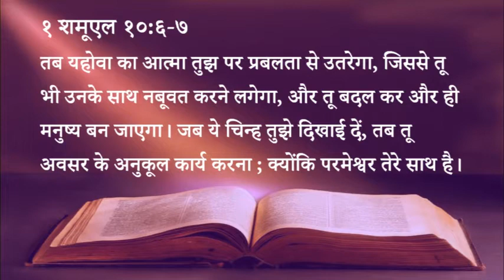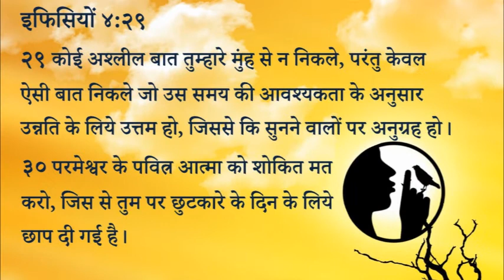372 Heavenly Manna - Anugrah Ke Anukool Chalo (Pastor Anil Kochar)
३७२ स्वर्गीय मन्ना - अनुग्रह के अनुकूल चलो

१ शमूएल १०:६-७
तब यहोवा का आत्मा तुझ पर प्रबलता से उतरेगा, जिससे तू भी उनके साथ नबूवत करने लगेगा, और तू बदल कर और ही मनुष्य बन जाएगा। जब ये चिन्ह तुझे दिखाई दें, तब तू अवसर के अनुकूल कार्य करना ; क्योंकि परमेश्वर तेरे साथ है।

इफिसियों ४:२९-३०
कोई अश्लील बात तुम्हारे मुंह से न निकले, परंतु केवल ऐसी बात निकले जो उस समय की आवश्यकता के अनुसार उन्नति के लिये उत्तम हो, जिससे कि सुनने वालों पर अनुग्रह हो। परमेश्वर के पवित्र आत्मा को शोकित मत करो, जिस से तुम पर छुटकारे के दिन के लिये छाप दी गई है।

स्वर्गीय मन्ना - पास्टर अनिल कोचर